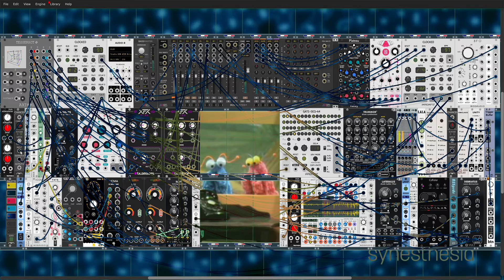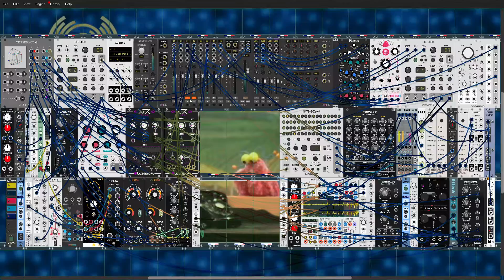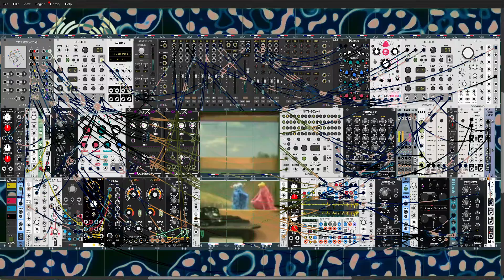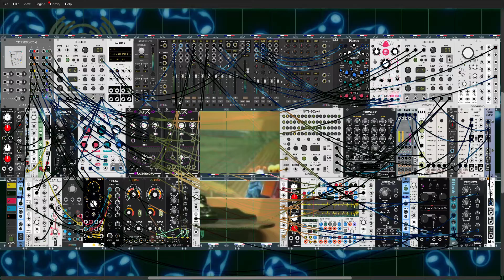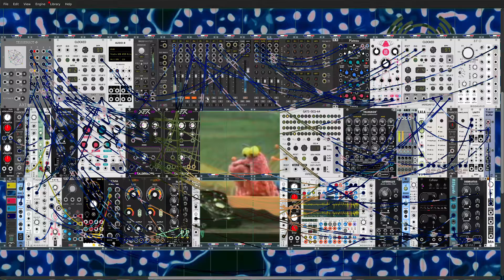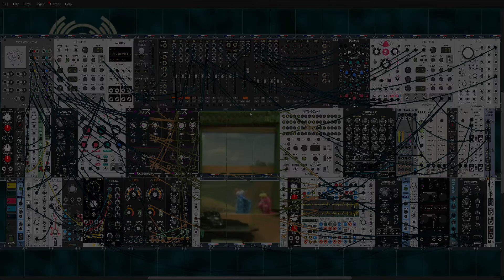Greetings - VCV Rack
A bit of GenX nostalgia mixed with a it of Underworld influence.
VCV Rack
Synesthesia
ObS